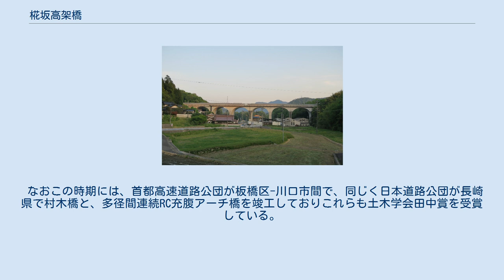椛坂高架橋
山陽自動車道 」 椛坂高架橋 椛坂高架橋（かぶさかこうかきょう）は、広島県東広島市にある山陽自動車道を構成する自動車専用橋梁。
1987年土木学会田中賞作品部門受賞。
 1986年完成。
西条ICと志和ICの間、志和IC側付近に位置する。
東広島市の志和流通団地の東南端付近にある。
 橋梁形式は古代ローマの水道橋を思わせる鉄筋コンクリート製のアーチ橋である。
 橋梁とは一般に、桁を中心とした上部工と、橋脚などから構成される下部工の2つに分類される。
この2つを密着、つまり橋脚の上には”支承”と呼ばれる桁を受ける部材や、そこから地震などで落ちないように”落橋防止装置”、桁と桁あるいは桁と道路をつなぐ”伸縮装置（目地）”、など「繋ぎ目」が存在する。
これらは大きな地震が起きた際に弱点となり、耐震性の向上や老朽化などで定期的に更新が必要な部材で点検にも維持管理費がかかる。
 この問題を抜本的に解決する手段として考えられたのがこのRC充腹アーチ橋である。
つまりそれらの繋ぎ目を鉄筋コンクリートで一体化することにより無くした構造である。
更に、目地がなくなることで走路性も向上し、景観の面でも評価が高い形式である。
一方で、大規模な渡河橋としては無理なこと、橋脚数が多くなるため用地買収費および基礎工費が多くかかるなど、場所によって不向きなケースが比較的多く存在する形式でもある。
 なおこの時期には、首都高速道路公団が板橋区-川口市間で、同じく日本道路公団が長崎県で村木橋と、多径間連続RC充腹アーチ橋を竣工しておりこれらも土木学会田中賞を受賞している。